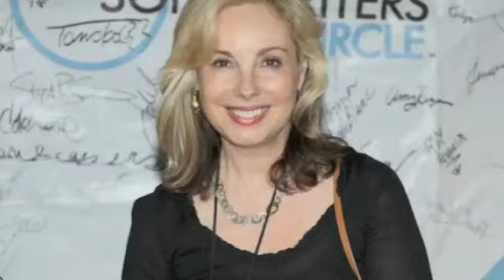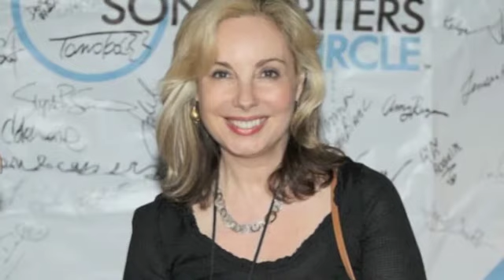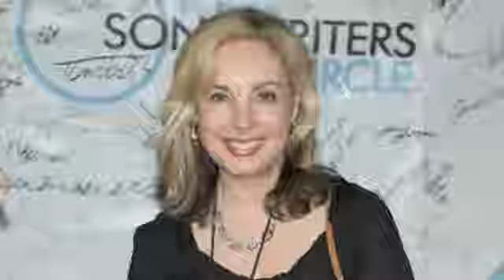Tina Shafer-Above The Band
Here's a pretty track I played on for NYC singer/songwriter Tina Shafer, produced by Ben Butler.

 is a singer songwriter, top vocal coach and has penned songs for such artists as Celine Dion, Sheena Easton, Phoebe Snow, Billy Porter, Anna Vissi. She also is the Co-founder of SONGCIRCLEMUSIC.COM a self contained music company that is partnered with EMI Music Services. and stems from twenty years of her work as the Artistic Director of The New York Songwriters Circle. she has help to discover and develop the careers of many of today's top artists